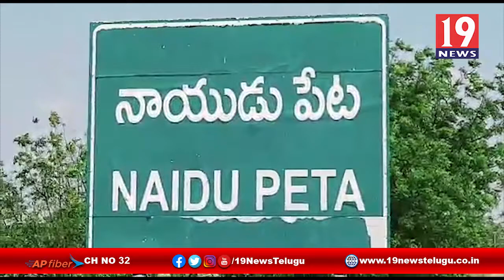అక్రమ గుట్కాప్యాకెట్లను స్వాధీనం చేసుకున్న పోలీసులు - నెల్లూరు జిల్లా నాయుడుపేట